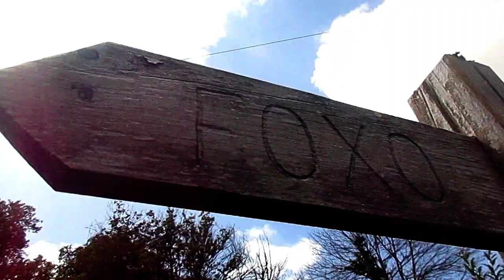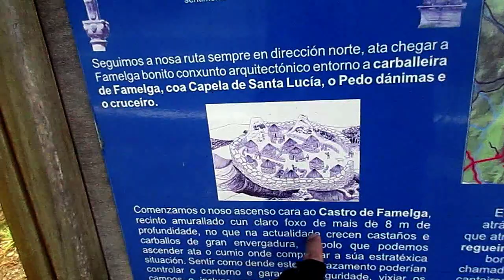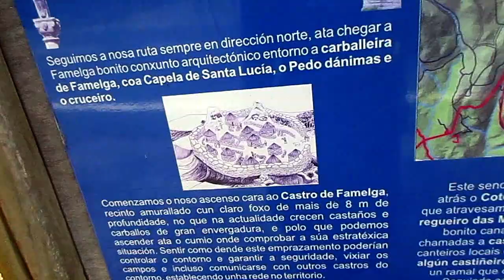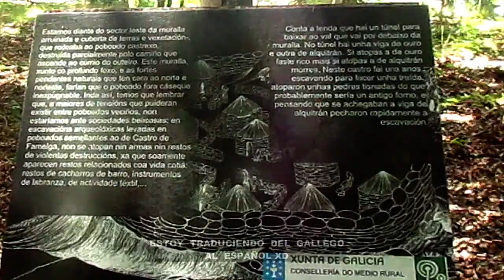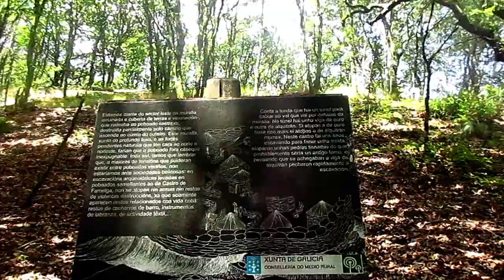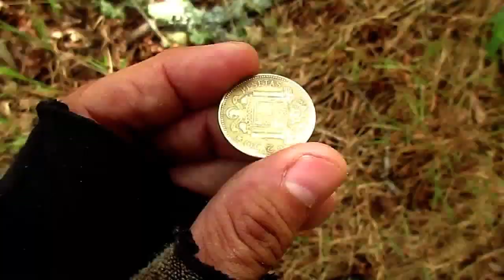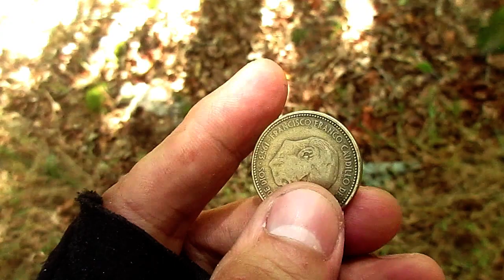Explorando el castro celta de Famelga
Cuenta la leyenda que, bajo las murallas de este antiguo castro de 4.000 años, se hayan dos vigas...una de alquitrán y otra de oro.
Si encuentras la de alquitrán mueres y si encuentras la de oro te haces rico...Yo encontré otra cosa... - CASTRO DE FAMELGA -